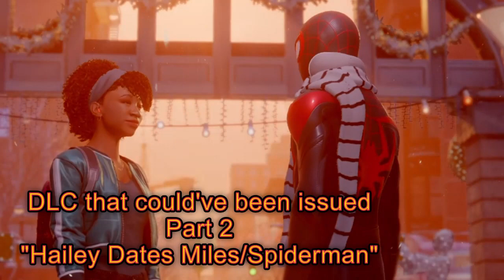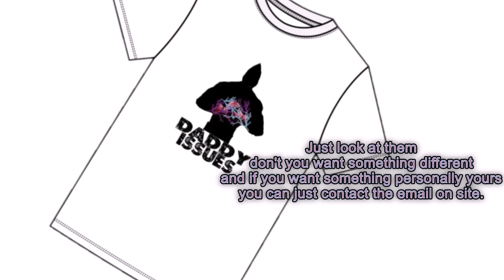Spiderman Miles Morales DLC 2 could've been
My name is DeRay
Formerly known as Frohawk21 and LDSClan1 on PSN, this channel is to grab attention from every genre out there for my Custom Shirts business. My Wife and I decided that we wanted to make money and still enjoy the laugh of being married and raising our child. I make shirts from Classic ideas to Anime/Gaming ideas, also fan comics.

code P52KCXY

if you happen to play against in me in either [Dragon Ball FighterZ, Tekken 7, Street Fighter 5, DoA 6, MK 11, KoF 15]
I will take off $5 from the original price just include you PSN name, trust me I keep track of every person I fight against.
I hope this channel can grab all people alike who wants Custom Shirts.